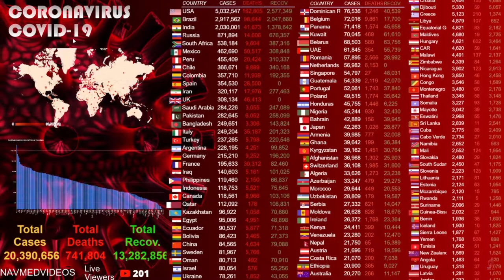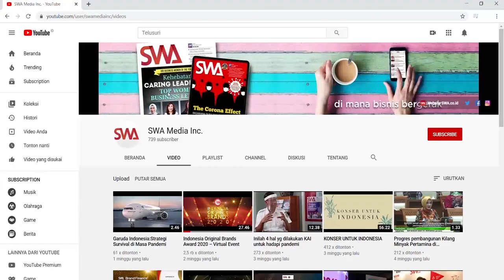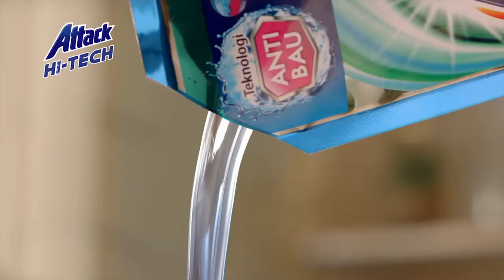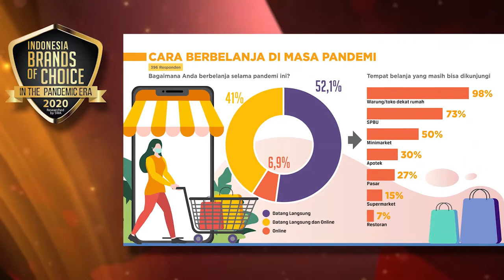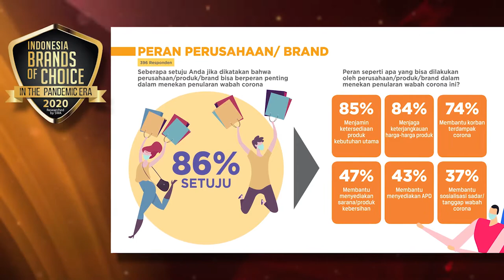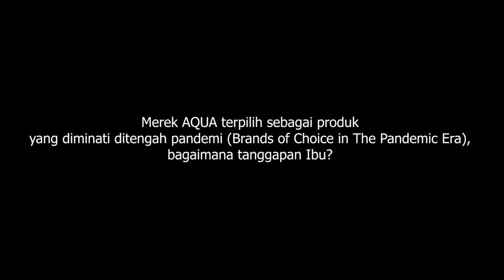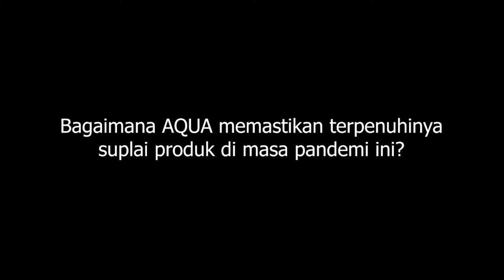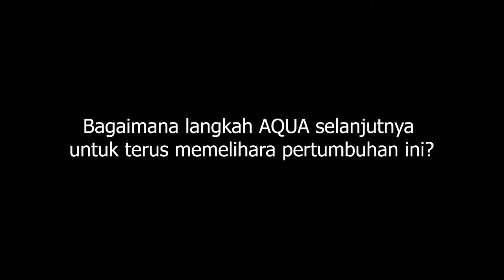Brands of Choice in the Pandemic Era Award 2020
Di tengah pandemi Covid-19 yang mengguncang bisnis di Indonesia, sejumlah produk dan merek justru mengalami lonjakan yang cukup fantantis.

Kategori produk apa yang permintaannya melejit dan merek apa saja pilihan konsumen di era pandemi?

Lantas bagaimana produsen dan pengelola merek menyikapi fenomena ini?

Apa saja yang dilakukan untuk mempertahankan penjualan yang fantastis itu?

SWA mempersembahkan Brand of Choice in The Pandemic Era 2020,

lewat acara virtual awarding